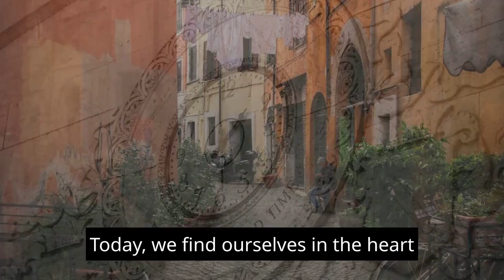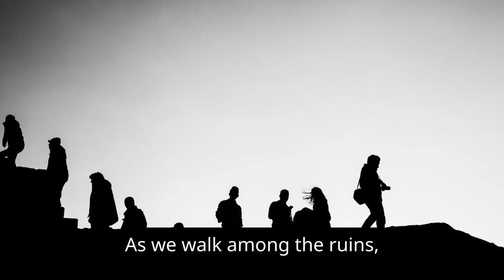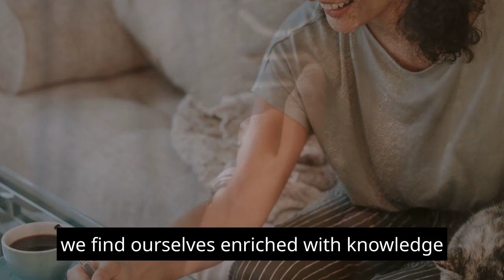time travel dairies . A Walk Through Ancient rome "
Step into the Time Travel Diaries as we embark on an extraordinary journey through the annals of history, whisking you away to the grandeur and splendor of Ancient Rome. In this immersive adventure, we'll stroll through the cobbled streets, witness the majestic monuments, and experience the vibrant life of one of the greatest civilizations to have graced the world. So, fasten your seatbelts and prepare to be transported back in time to a world of emperors, gladiators, and awe-inspiring architecture.